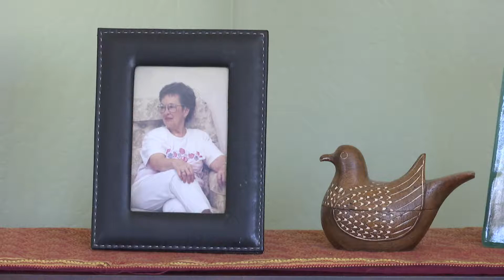WILLOW HOUSE CLOSING